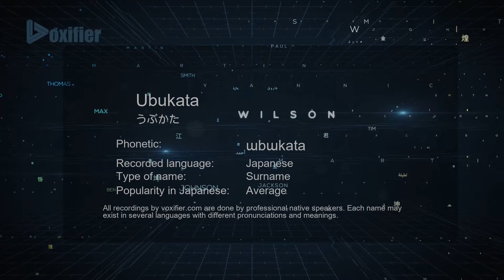How to Pronounce Ubukata (うぶかた) in Japanese - Voxifier.com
This is the Japanese pronunciation, gender, and phonetics recording of the name Ubukata (うぶかた). The same name may exist in other languages with different pronunciations. Check the meaning of name along with other possible pronunciations or similar names for free Voxifier uses the help of expert linguists to simplify pronunciations by replacing some special sounds with sounds more commonly available across all languages.